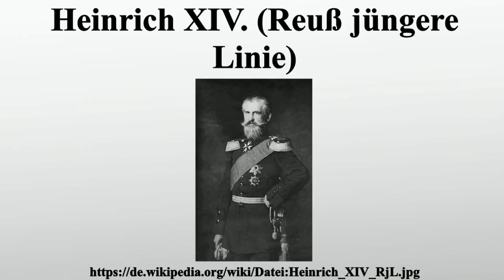Heinrich XIV. (Reuß jüngere Linie)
Vielen Dank für Ihre Unterstützung:

Heinrich XIV., Fürst Reuß jüngere Linie, Graf und Herr zu Plauen, Herr zu Greiz, Kranichfeld, Gera, Schleiz und Lobenstein regierte als Fürst Reuß jüngerer Linie vom 11.Juli 1867 bis 15.Oktober 1908 und als Regent von Reuß ältere Linie vom 19.April 1902 bis 15.